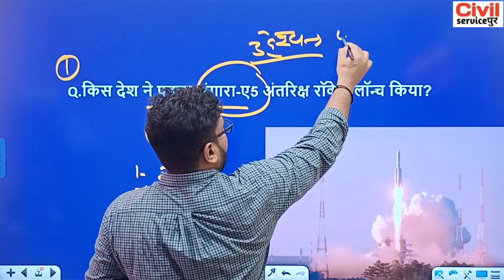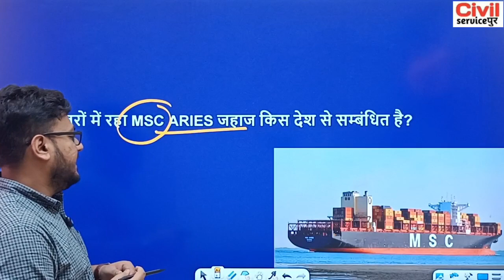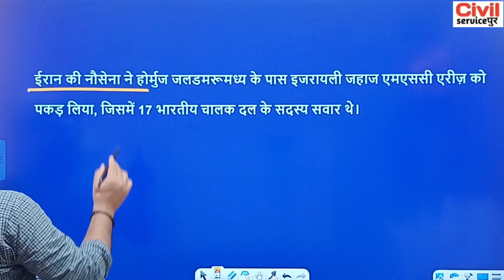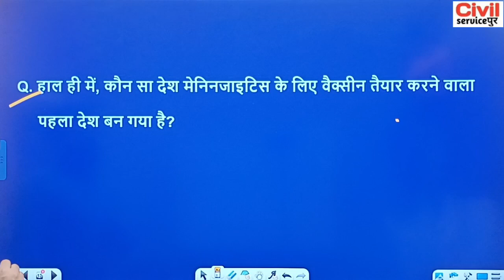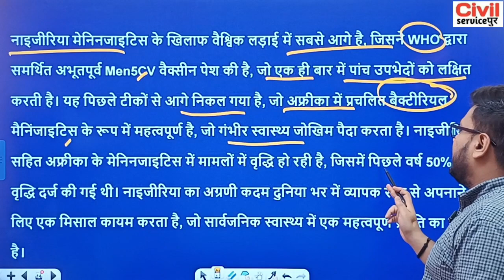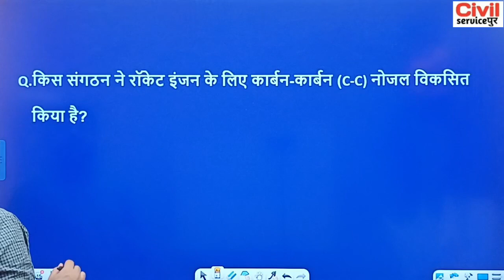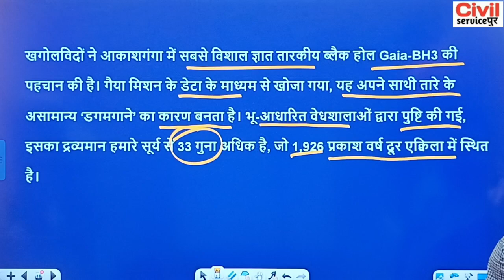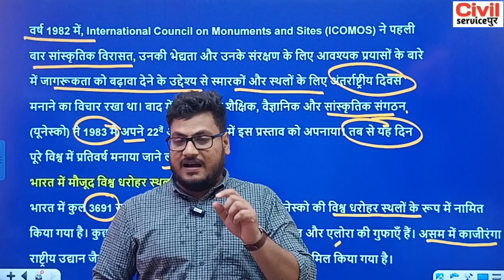CurrentAffairsToday | currentaffairsinhindi | SatishKumar | upscpre2024,uppcspre2024,BPSC,SSC